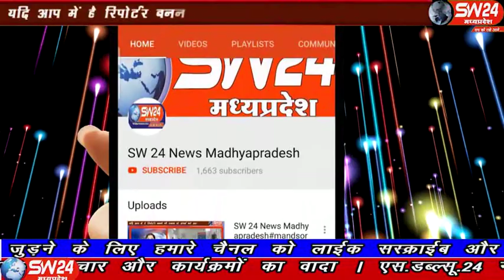sw24news ujjain, 17.12.2019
विश्व हिंदू महासंघ मध्य प्रदेश के प्रदेश उपाध्यक्ष और प्रभारी अध्यक्ष नगर जिला उज्जैन देवेंद्र शाह लाला ने जिला आरटीओ कार्यालय पर अधिकारियों को ज्ञापन देकर समस्याओं और उसके निदान से अवगत कराते हुए बताया कि, बसों के चलने की गति सीमा से अधिक रहती है उज्जैन से अजय निमा की रिपोर्ट#sw24news